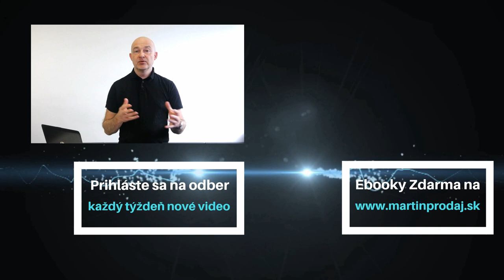3 dôvody prečo mať rád konkurenciu